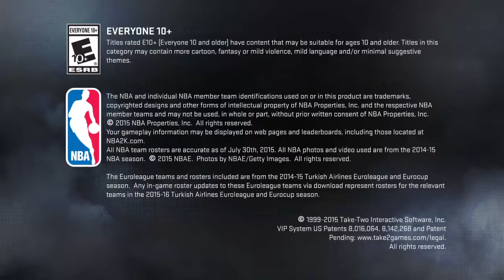NBA 2K16 the greatest comeback ever